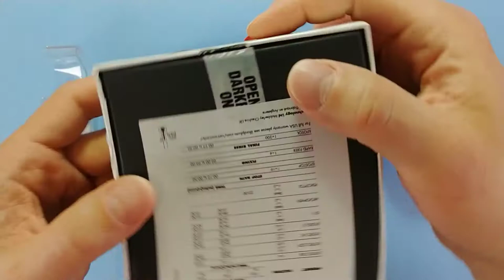How to Load Empty Film Cassettes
Save money on reloading film cannisters / cassettes you've already used in photography.

This uses 35mm film.

Did you know it can cost about half the price if you do it yourself?